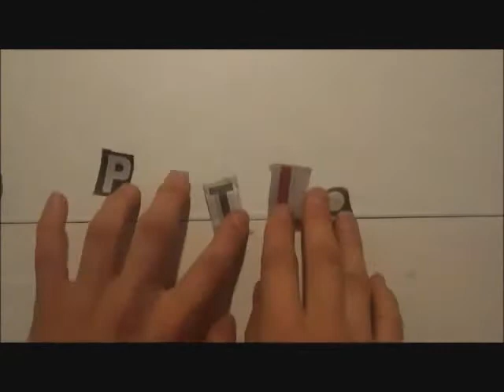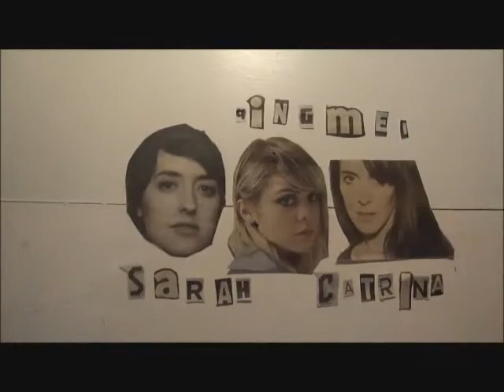ESDJ23: GÉNÉRIQUE GALA ӍÉRITAS-2012!!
GREAT JOB EVERYBODY! Bravo pour le merveilleux résultat au Galas Méritas le 31 Mai 2012. Merci à tout le monde qui ont participer, merci aux public!

Voici le superbe Générique que nous a fait Émile Foucher, secondaire 4.